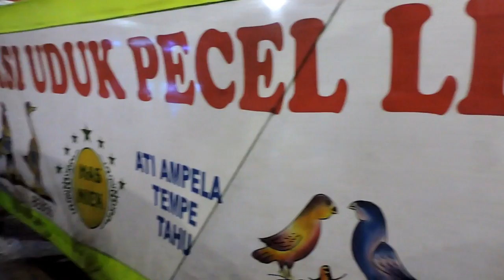GILAAAA !!! MAU MAKAN NASI UDUK SAMBEL HOT DI TEGAL AJA, NGANTRI BANGET.....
MAKAN MALAM SERU DI NASI UDUK DAN PECEL LELE
WARUNG MAS NICK
ALAMAT : JL.KAPTEN SUDIBYO KOTA TEGAL
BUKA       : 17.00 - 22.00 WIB